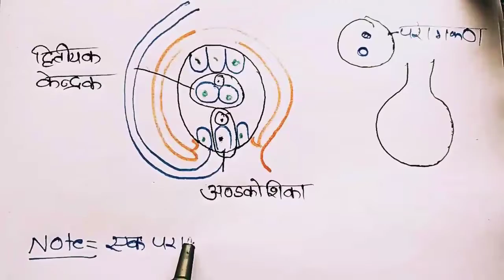CLASS 12TH SCIENCE BIO CHAPTER 02